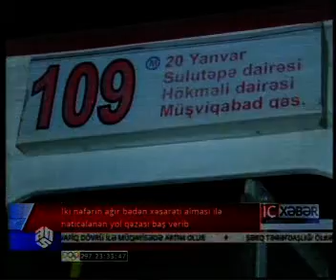2 nəfərin xəsarət alması ilə nəticələnən yol qəzası baş verib